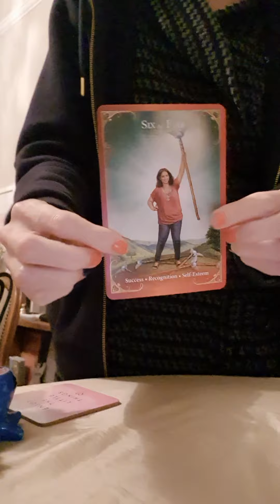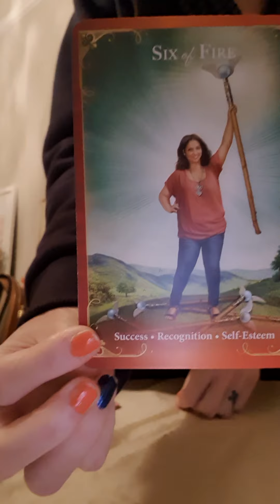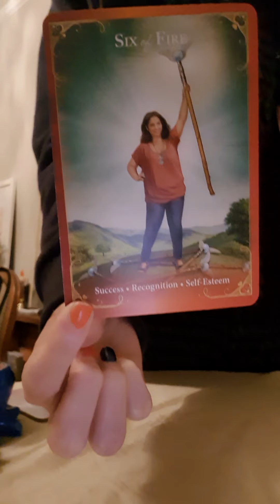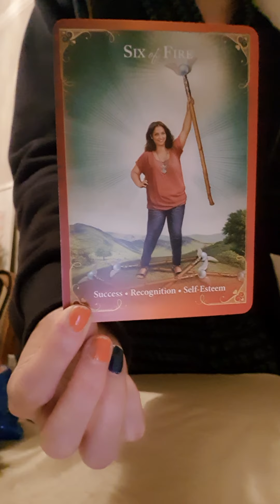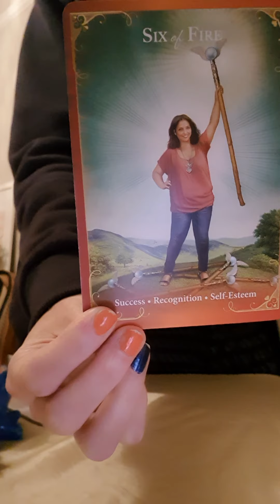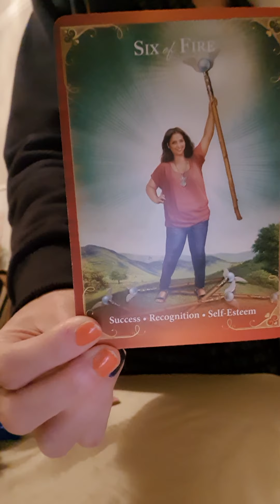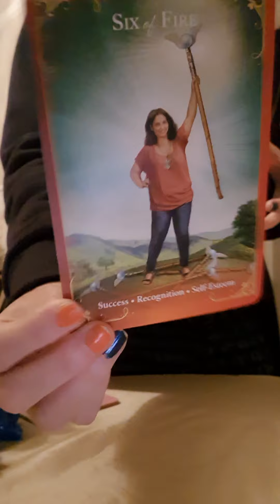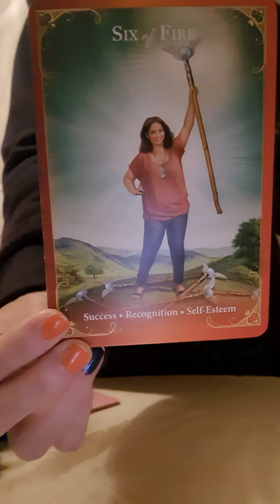Taking Control Of It All - Angel Message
Hello and Welcome to this short energy reading 😊

The beautiful deck I have used in this reading today is listed below :)

💛 Guardian Angel Messages Tarot by Radleigh Valentine